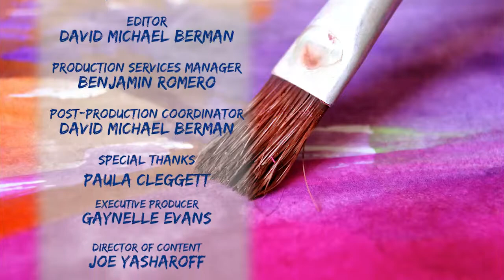Black Artists in Montgomery County: Paula Cleggett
Paula Cleggett got the bug for art when she was a child growing up in Chicago but wasn’t able to work on it full time until she retired right here in Montgomery County. Her career in communications, as a storyteller, is evident in her paintings.

Reporter Diane Roberts shares what inspires Cleggett’s work. You can see it here, only on MyMCM.